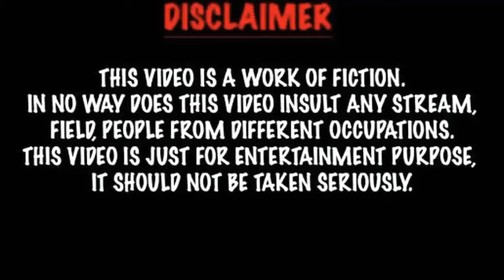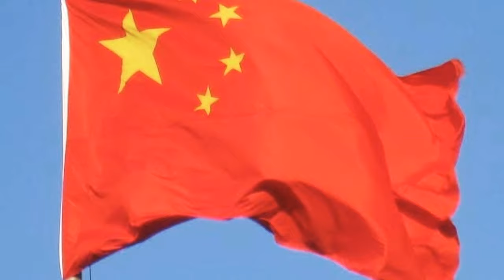Jiao Jun Yan (Lifestyle 2020) Biography,Net Worth, Facts, Age,Boyfriend,And More, |Crazy Biography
Jiao Jun Yan (Lifestyle 2020)
Biography,Net Worth, Facts, Age, Boyfriend, And More,
|Crazy Biography |